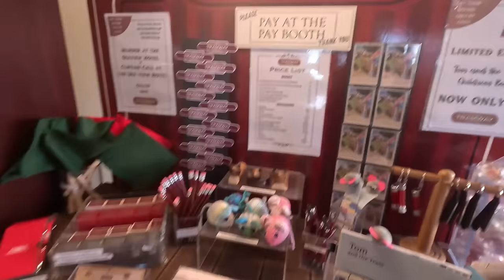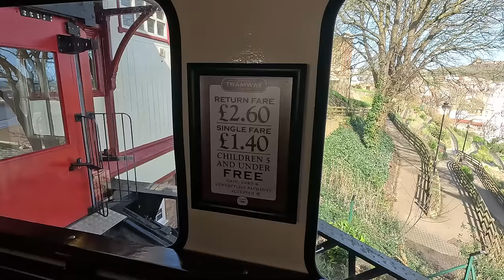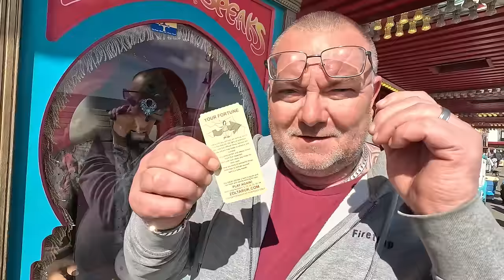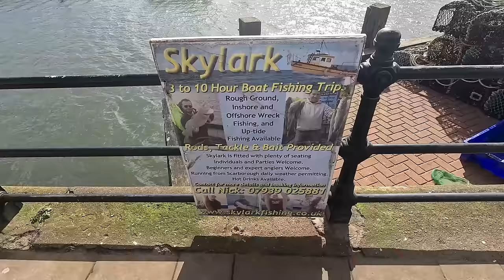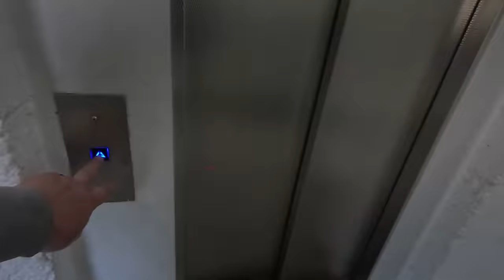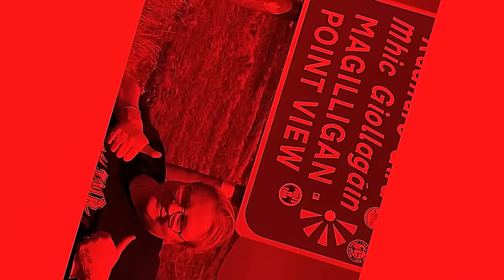Robbed Me In Scarborough!